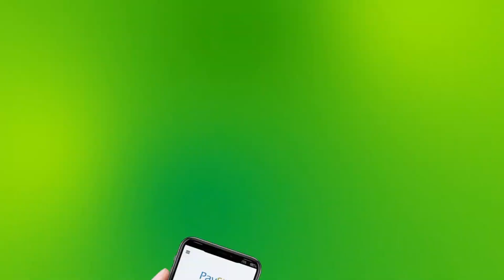AGAASIMAHA CUSUB EE WASAARADA XANAANADA XOOLAHA SOMALILAND AXMED CALI MAAX OO XILKII LA WAREEGAY.